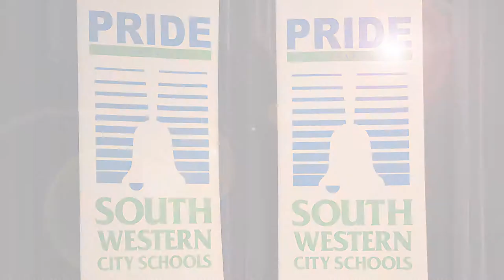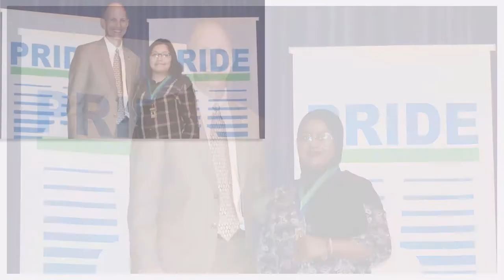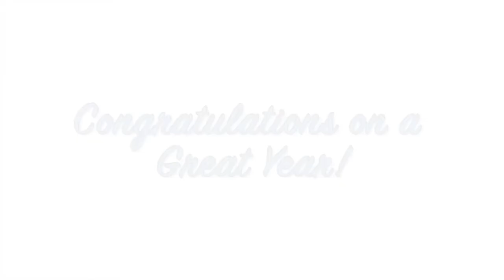South-Western City School District 2017 PRIDE Awards!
Each year, the South-Western City School District recognizes high school students at its annual PRIDE Awards. These students demonstrate excellence and success in many disciplines, including academics, athletics, leadership, visual and performing arts, technical skills, and other accomplishments of distinction. Congratulations to the 2017 award recipients!